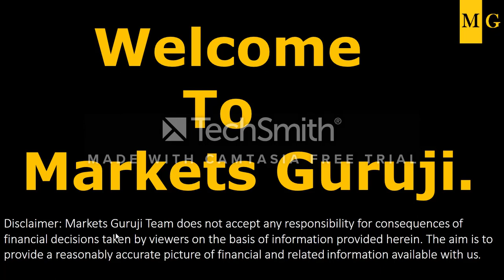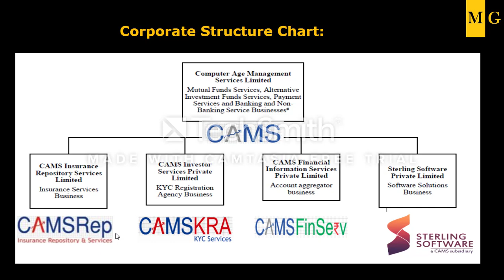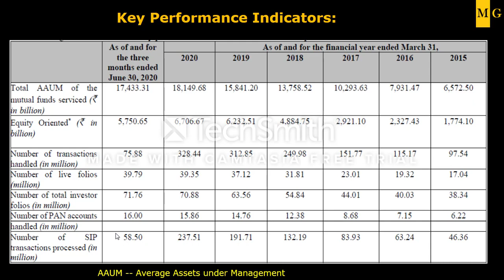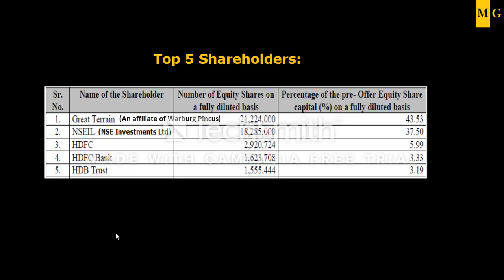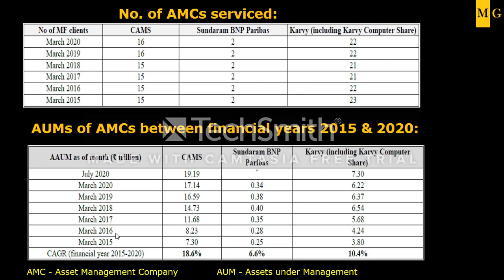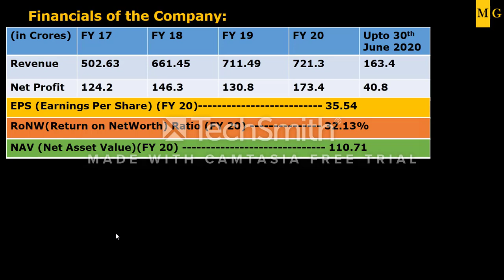Cams IPO Review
Hi Friends,This is a Series on  IPO Review  by Markets Guruji for Cams IPO Review  Dt. 19th  September 2020